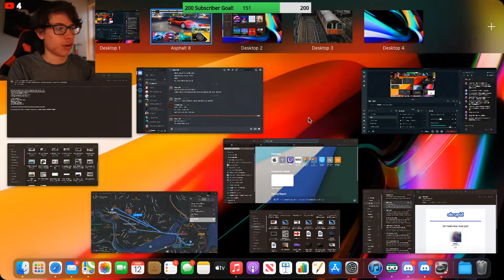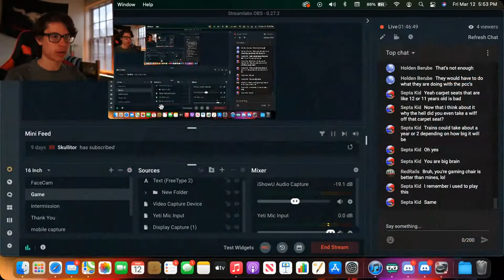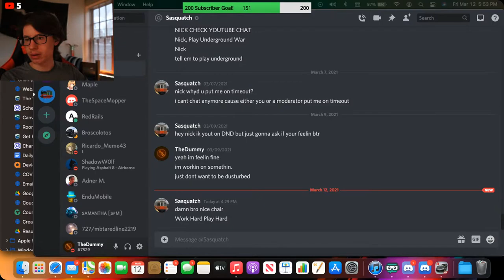SETTING UP MY GAMING CHAIR!!! Nick Dalton Live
Join me as I open and unbox my new gamer chair I ordered around a week ago.